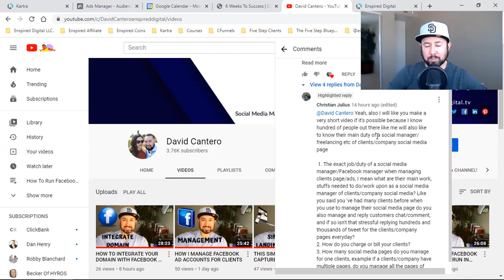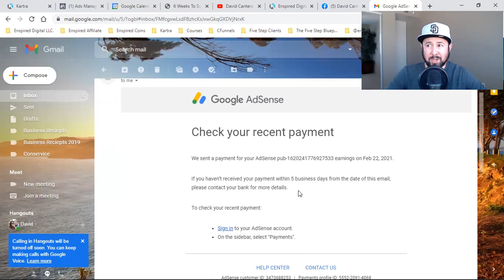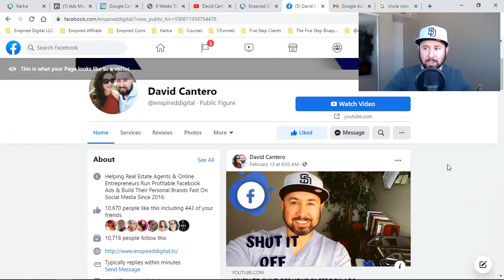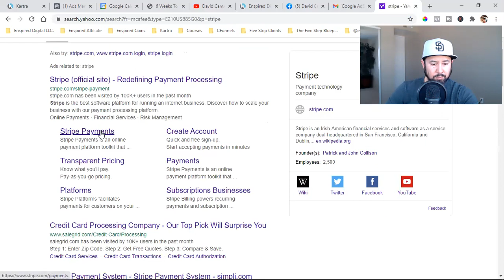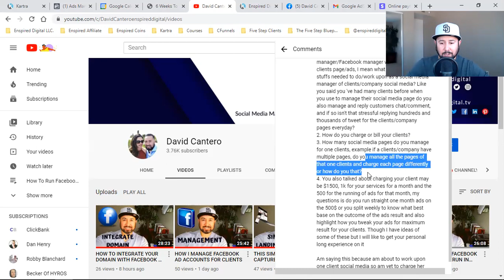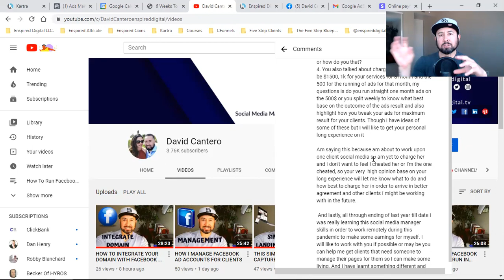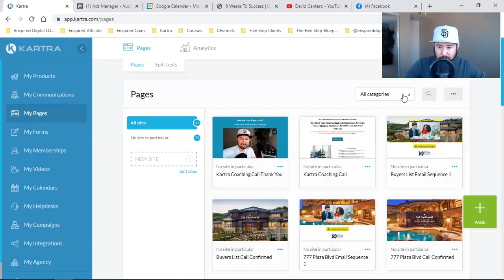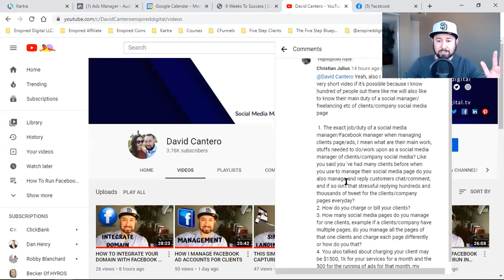Starting My Social Media Agency [MY REAL EXPERIENCE]